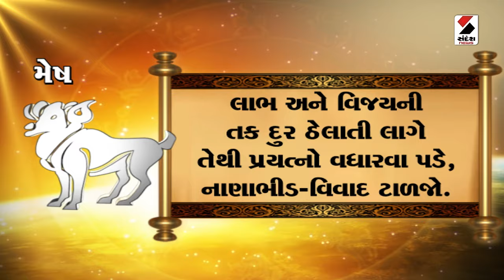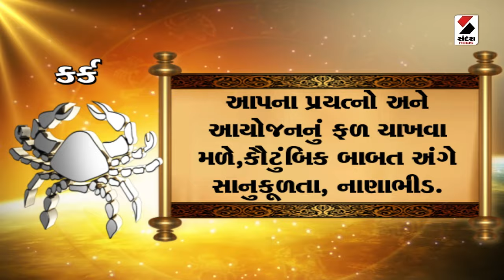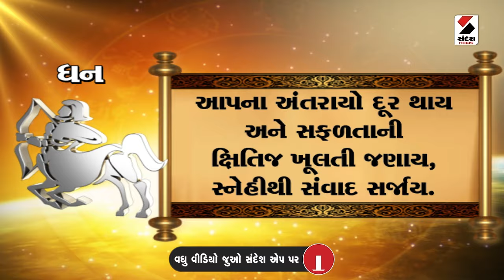Daily Rashifal | જાણો કેવો રહેશે આપનો 08 May 2024 દિવસ | Daily Horoscope